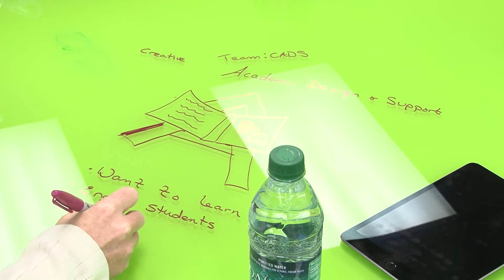Faculty Spotlight: Chris Eidson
Each month, the School of Health Professions highlights the innovative work of faculty members throughout the University of Alabama at Birmingham.

Assistant Professor Chris Eidson has been selected as a trainer for the Center for Teaching and Learning (CTL).  Eidson conducts trainings on Team-Based Learning (TBL), which he uses regularly in his classroom to engage students and encourage critical thinking.  TBL is also a great fit for UAB’s current Quality Enhancement Plan (QEP), which is “Learning in a Team Environment”.